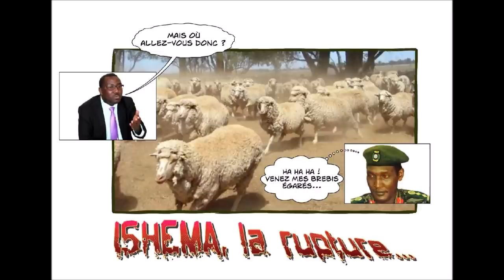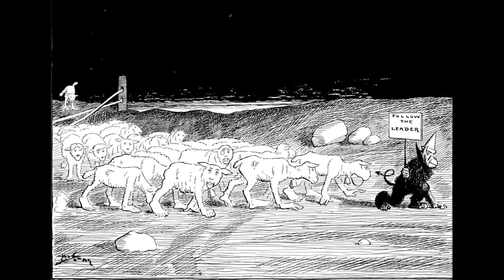Biyemeje gukubura muri RNC:Guca agasuzuguro, urugomo, iterabwoba n’igitugu: inkomamashyi za Kayumba?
Itsinda riyobowe n’umunyamakuru Robert Mukombozi na Denis Serugendo biyemeje kunyuza umweyo muri RNC: Guca agasuzuguro n’urugomo, iterabwoba n’igitugu…. ariko se, ikibazo cy’intama za Kayumba? Padri Nahimana we ubu ararekereje ngo arebe ko hari icyo yajandura mu iyarara ry’inkomamashyi za Kayumba Nyamwasa nk’uko bisanzwe ! Ubu ko buri wese akurura yishyira amehezero y’inyungu rusange z'igihugu?